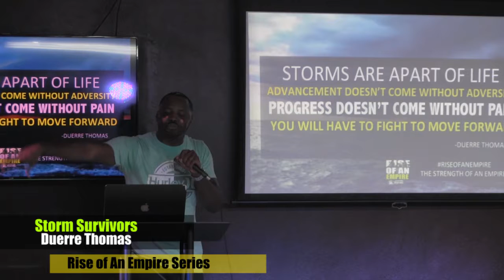Storm Survivors Message Recap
Sermon Series: The Rise Of An Empire

"Storms are apart of life, ADVANCEMENT doesn't come without ADVERSITY. PROGRESS doesn't come without PAIN. You will have to FIGHT to move FORWARD"